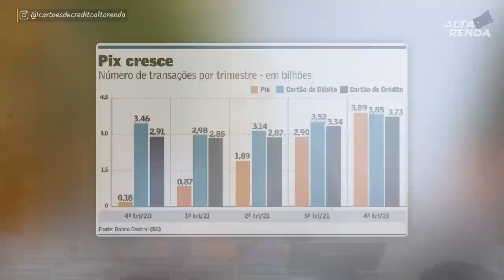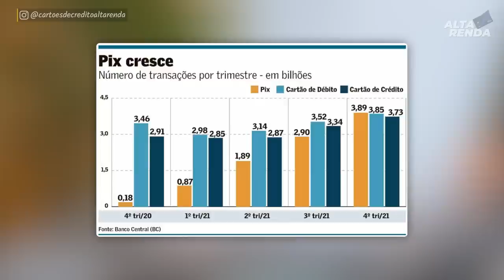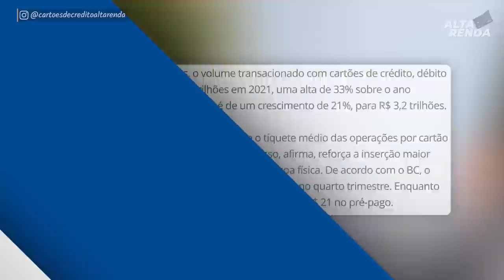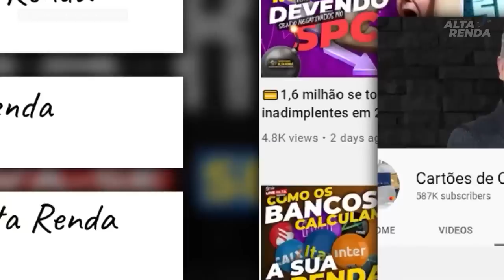💳PIX SUPERA CARTÃO DE CRÉDITO E CARTÃO DE DÉBITO, VOCÊ PODE ESTAR PERDENDO MUITO DINHEIRO COM ISSO.